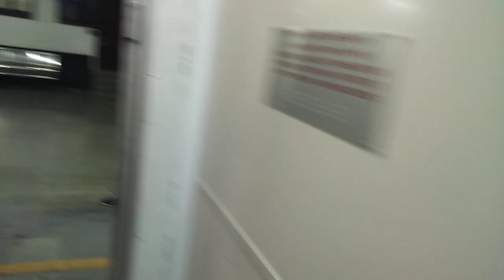first lhb run of shipra express from indore Lhbfied shipra express departure Shipra express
Indore-howrah shipra express first lhb run from indore. location plateform no 4. Date- 2 october 2021